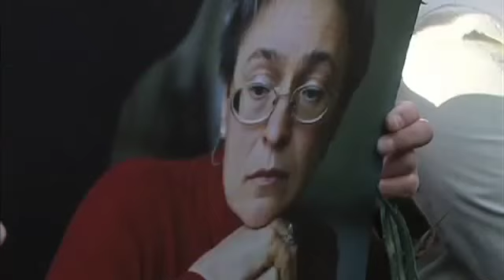«Au nom d'Anna»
La journaliste Manon Loizeau a présenté au Festival international du film sur les droits humains son documentaire sur Anna Politkovskaïa, sa consœur russe assassinée en octobre 2006.  Dans un entretien vidéo, elle évoque le combat de cette voix des sans-voix, et le travail des journalistes dans la Russie de Vladimir Poutine. Rencontre.